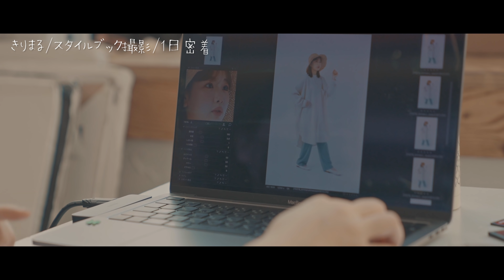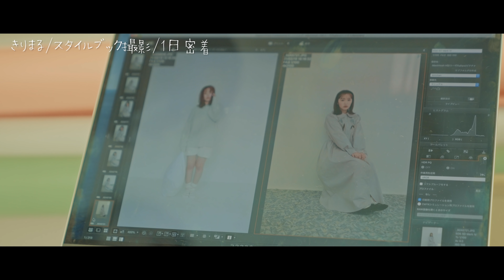【Vlog】私がずっと頑張ってきた理由。みんな諦めなければ夢は叶うぞーー！まさかの号泣でした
4月9日(金)発売
まるっと365日自分史上いちばん垢抜ける
3色コーデ帖 が発売されます！

▼スタイルブックの予約はこちらから！

そしてなんと！Amazonで予約をしてくれた方限定で
私のサイン入りチェキが１０名様に抽選で当たります！
皆さんぜひ応募してくださーい！😽💕

▼チェキ申し込みはこちらから！

〒150-0044
toridori Inc. きりまる宛